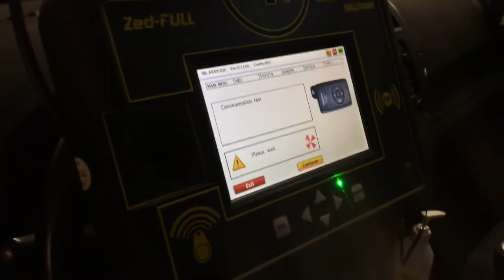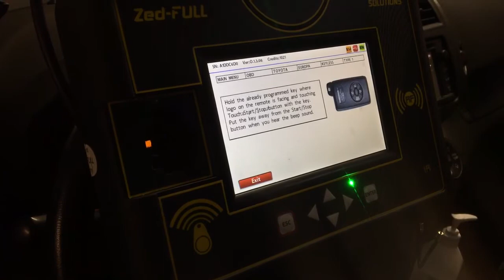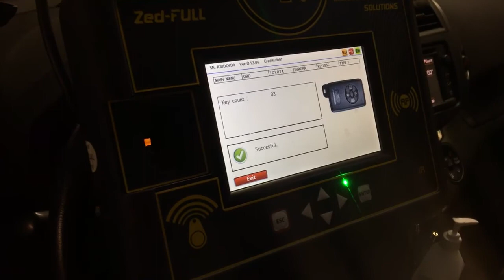Zed full Toyota smart key keyless Lexus rav4/Verso/Corolla/Yaris/Keyprogramming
How to change the battery in the car keys ford mondeo escort focus transit connect toyota

hur man byter bilnyckelbatteri ford focus mondeo escort transit connect

si të ndryshoni baterinë e çelësit të makinës ford fokus mondeo escort transit Connect

araba anahtarının pili nasıl değiştirilir ford focus mondeo escort transit connect

‎كيفية تغيير بطارية مفتاح السيارة ford focus mondeo escort Transit connect

如何更换汽车钥匙电池福特福克斯蒙迪欧护航全顺连接

avtomobilin açar akkumulyatorunu necə dəyişmək olar ford focus mondeo escort transit connect

hoe om die motorsleutelbattery te verander ford focus mondeo escort transit connect

कार की बैटरी फोर्ड फोकस मोंडो एस्कॉर्ट ट्रांजिट कनेक्ट को कैसे बदलें